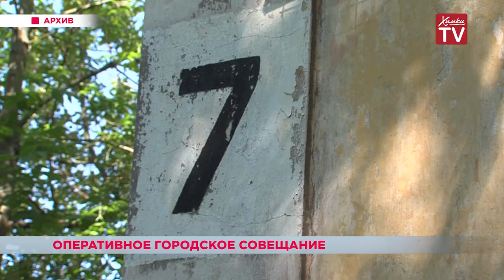Глава Химок провел оперативное городское совещание. 23.10.18